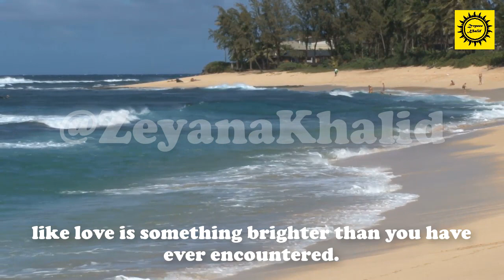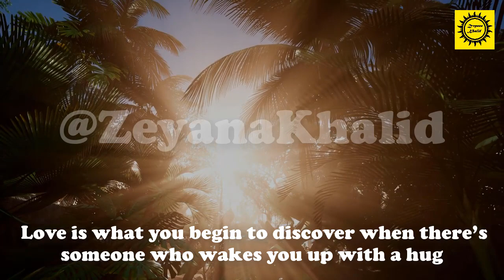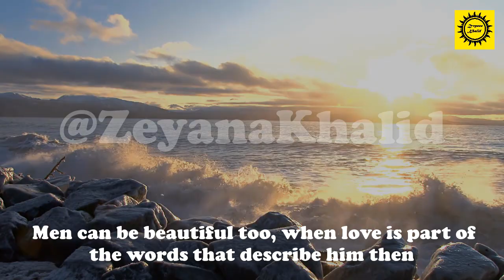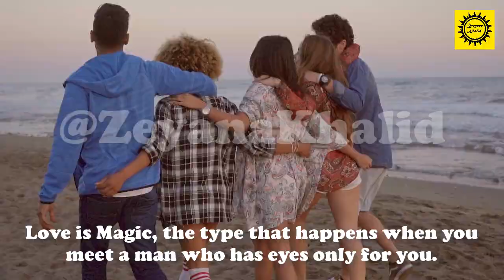Love is Magic/love poems/love quotes/love messages/Love Quotes for Him/zeyana khalid